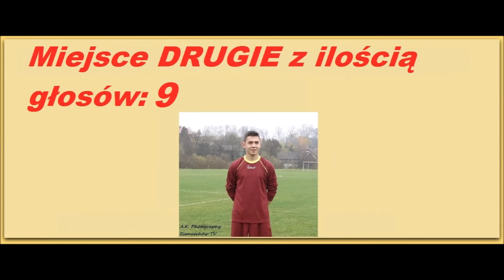WYNIKI KONKURSU WKS SIEMIECHÓW